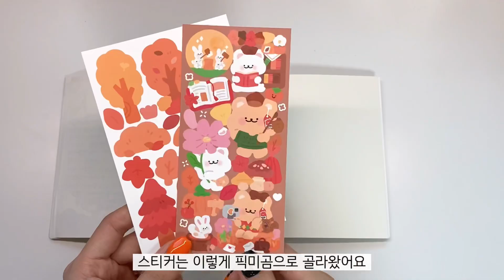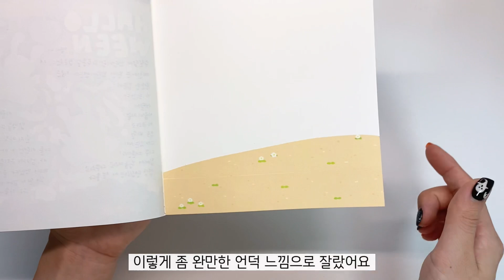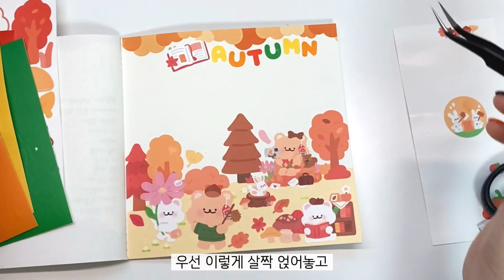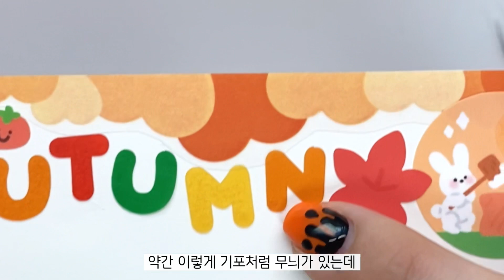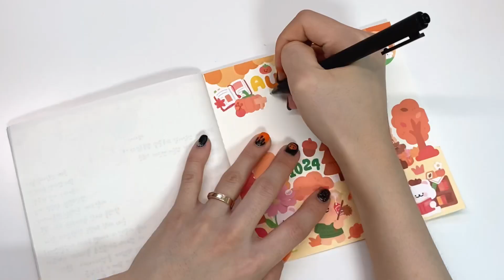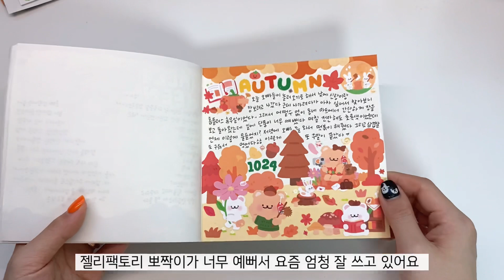[다꾸] 사라진 가을을 찾습니다 🍂 픽미곰 스티커로 늦은 가을 다꾸 🌰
안녕하세요 퐁세입니다 🙂
이미 가을이 지나간 것 같지만 제 첫 가을 다꾸에요 🤣
좋아하는 픽미곰 스티커로 와글와글하게 꾸며봤어요 🧡
이번 영상도 재밌게 봐주시고 다음 영상에서 만나요 👋🏻❤️